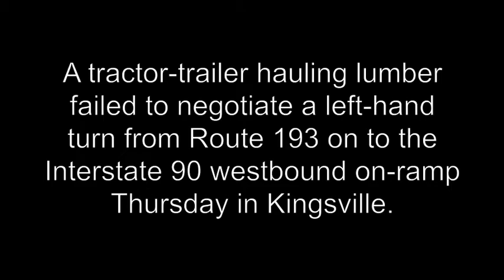2014 AC I-90 West on ramp accident at Route 193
A trailer-trailer hauling lumber failed to negotiate a left turn in Kingsville, Ohio